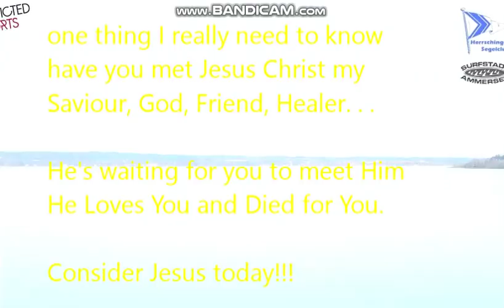HUGE BLINDING BURST OF LIGHT SWISS ALPS!! Nemesis System fly by's.... watch